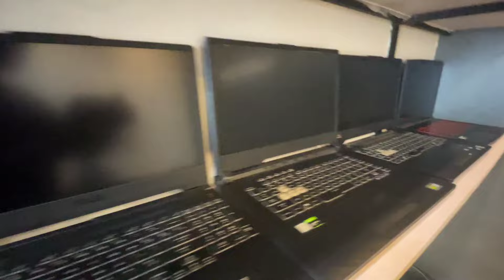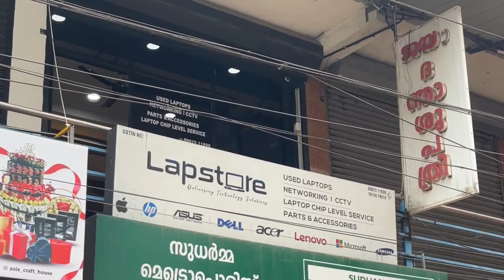8000/- രൂപ മുതൽ ലാപ്ടോപ്സ് 🤯| Wholsale and retail used laptop store kochi | Laptop offer 2024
Laptop offer 2024

location : kochi, kadavanthra

laptop offer
Best laptop deals
Laptop discountsale
Best laptop for editing
Laptop offer kochi
Laptop offer store
Laptop Wholsale store
Laptop discountsale 2024